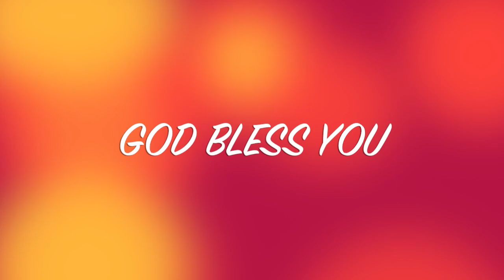UTC Virtual Sunday Service by Rev. Dr. Rohan P Gideon, 06 09 2020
The United Theological College Virtual Sunday Worship led by
Rev. Dr. Rohan P Gideon, 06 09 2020